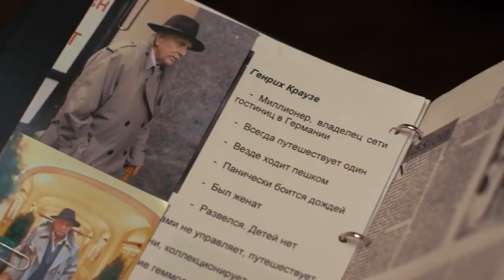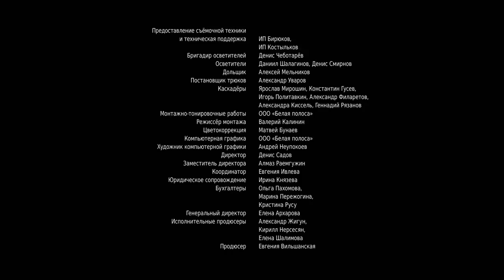УВЛЕКАТЕЛЬНЫЙ ДЕТЕКТИВ О КОНТРАБАНДИСТАХ ДРАГОЦЕННОСТЕЙ!Алмазный эндшпиль. 4 серия. Лучшие Детективы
Антон Белов перевозит контрабандой ценный материал для ювелиров — редчайшие драгоценные камни. Во время последнего заказа на Белова совершается покушение, но по воле случая он избегает гибели. Чудом оказавшись в квартире Майи Марецкой, молодой человек узнаёт, что Майя — сотрудница ювелирного салона, которым владеет Соломон Верман. Теперь им вдвоём предстоит пуститься на поиски дивной красоты бриллианта «Малый француз», мимоходом расхлёбывая неудавшееся покушение на Антона.

Детектив, криминальный фильм, экранизация.
В ролях: Антон Батырев, Евгения Громова, Сергей Барковский и др.